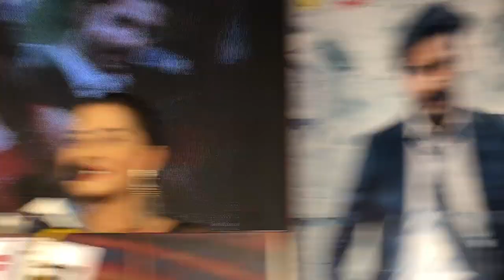শাকিব খান - অপু বিশ্বাসকে উদ্দ্যেশে কি বললেন বুবলি | Bubly | Apu Bisash | Shakib Khan